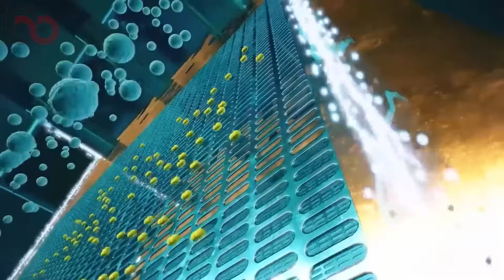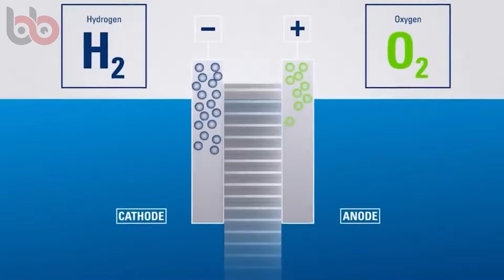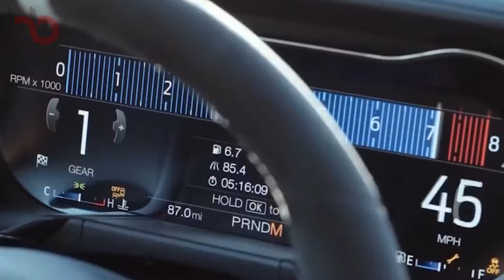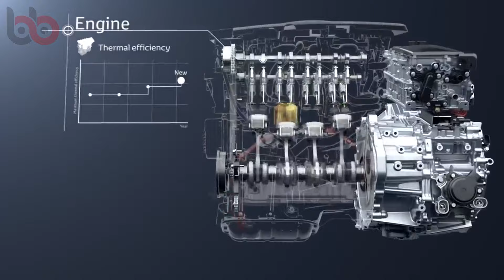Toyota CEO'sundan Şok Açıklama: Elektrikli Araç Sektöründe Devrim Niteliğinde Bir Değişim Başlıyor!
Bir süredir çeşitli motorlar kullanılıyor olsa da, otomobillerimizle A noktasından B noktasına gitmek için gerekli gücü sağlamanın daha verimli yolları olduğu giderek daha açık hale geliyor. Toyota ise hidrojenin bu yollardan biri olduğuna ve yeni motorlarının elektrikli araçları modası geçmiş hale getireceğine inanıyor. Peki Toyota bunu nasıl başarıyor? Toyota'nın hidrojenle çalışan içten yanmalı motoru elektrikli araçların yerini alabilir mi? Toyota'nın motorlarının gelişimini daha ayrıntılı olarak incelemenin ve Toyota'nın pazar lideri konumuna katkıda bulunan diğer bazı faktörleri keşfetmenin zamanı geldi. Öyle değil mi?